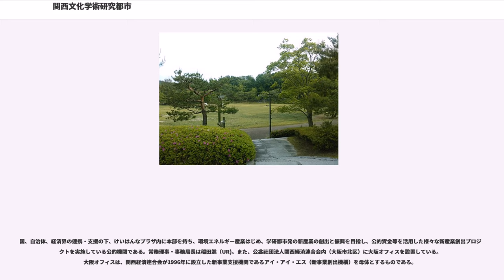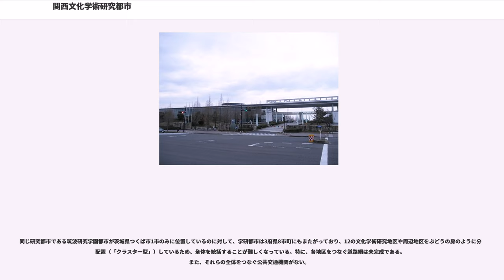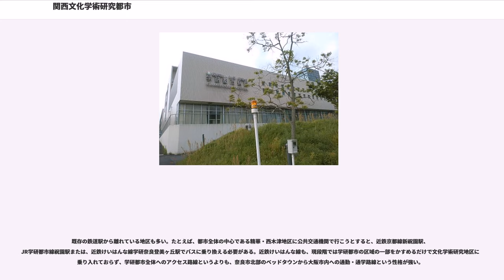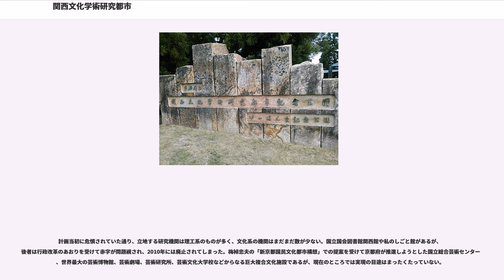関西文化学術研究都市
関西文化学術研究都市（かんさいぶんかがくじゅつけんきゅうとし）は、創造的な学術・研究の振興を行い、新産業・新文化などの発信の拠点・中心となることを目的として、大阪府、京都府、奈良県にまたがる京阪奈丘陵（枚方丘陵、生駒山、八幡丘陵、田辺丘陵、大野山、平城山丘陵）に建設されている広域都市の呼称である。愛称はけいはんな学研都市（けいはんなと略称）とされ、また単に学研都市と呼称されることもある。また、精華・西木津地区は都市景観100選に選定されている。

以下、本項では「学研都市」と表記する。

建設の契機は京都大学名誉教授の奥田東が中心となった「関西学術研究都市調査懇談会」（通称・奥田懇談会）の提言によるものが大きかった。奥田は提案の理由を「ローマクラブの研究報告『成長の限界―ローマ・クラブ人類の危機レポート』を読み、その内容に深い衝撃を受けたため」と語った。

奥田懇談会に参加していた、国立民族学博物館館長（当時）の梅棹忠夫は、「学術研究都市」構想が理工学系の研究だけを重視する方向に偏ることを危惧し、文化開発の重要性を指摘した（「新京都国民文化都市構想」）。梅棹のこの提案をきっかけとして、「学術研究都市」に「文化」の語が加わり、「文化学術研究都市」と呼ばれるようになった。

国土交通省は学研都市の建設の理念を「産・官・学の連携の強化と、文化・学術・研究の国際的・学際的・業際的な交流の推進」としている。学研都市には基礎研究などの中心となる地域として、文化学術研究地区（文化学術研究ゾーン）が設定されており、開発が進められている。文化学術研究地区以外の地域は周辺地区と呼ばれる。学研都市は、1994年に「都市びらき」が行われた。

学研都市はバブル景気時代に建設がはじまったにもかかわらず、バブル崩壊後も計画が中止にならずに建設が進められてきた。しかし、2003年には木津地区での宅地開発計画が中止された。学研都市で開発計画が中止に追い込まれたのは、これが初めてであった。ほかにも、大手企業が研究所を閉鎖し撤退した地区や、施設の誘致が進まず空き地が目立つ地区、研究地区から住宅地区への変更・用途地域の変更を検討している地区もある。さらに、2002年には住友金属工業が、2004年にはバイエル薬品とキヤノンが学研都市から撤退した。計画が変更されている背景には不景気・需要の低迷などがあった。さらに、企業が基礎研究から研究開発に重点を移しているなど、企業の研究に対する姿勢の変化が原因とも言われている。しかし、学研都市での研究が成果を上げていることも事実であり、今のところ、計画の大幅な変更は発表されていない。2013年頃から景気回復と災害リスクの低さが評価されて再び企業進出が進んでいる他、研究施設ではないが三菱UFJ銀行や日本郵政が事務センターの設置を決めている。

当初は職住一体の街を計画していたが、実際には大阪市や京都市の都心に働きに出る人が多く、両市へのベッドタウンの傾向が強くなっている。2015年4月現在、総人口は24万6807人（計画人口は41万人）、文化学術研究地区の人口は9万1223人（計画人口は21万人）である。

大阪府・京都府・奈良県の3府県8市町（以下参照）にまたがる丘陵地帯に位置している。精華町は、全域が学研都市の区域に含まれている。総面積は、およそ15,000 ha、そのうち文化学術研究地区はおよそ3,600 haである。計画人口は、約41万人。

JR学研都市線・近鉄けいはんな線の名称は学研都市が由来である。

北陸新幹線の京都駅 - 新大阪駅間のルート選定にあたり、関西文化学術研究都市付近を経由する「南側ルート」が想定されている。当初は精華・西木津地区に新駅を設置して、奈良県生駒市を経て新大阪へ至るルートであったが、国土交通省の試算結果では費用対効果が得られず、奈良県からは「負担するメリットがない」として反対されたことを踏まえて再検討され、奈良県を通らず京田辺市を通過し、松井山手駅付近に新駅を設置する案が与党整備新幹線建設推進プロジェクトチームの案として採用されている。

また、奈良市は近傍を通過するリニア中央新幹線の新駅設置場所についての考えを尋ねる県のアンケートに「奈良市北部の関西文化学術研究都市が妥当と思われる」と回答している。

1987年6月9日に公...